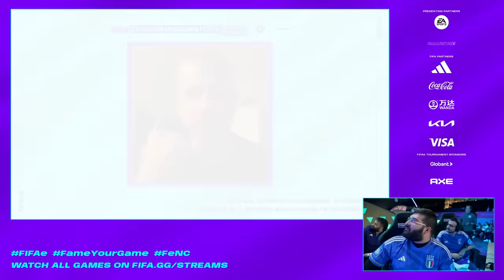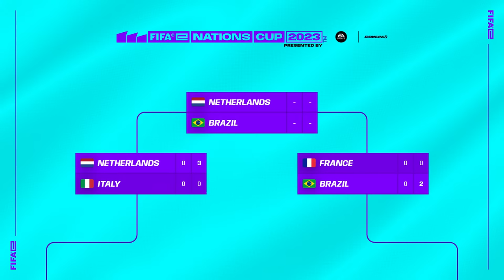FIFAe Nations Cup 2023™ - Semi-Finals & FINAL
Join us for the FIFAe Finals 2023 live from Riyadh. Watch the Semi-Finals and Final of the FIFAe Nations Cup 2023™ and witness, who will become the next FIFAe Nations Cup Champion and take home 300,000 USD.